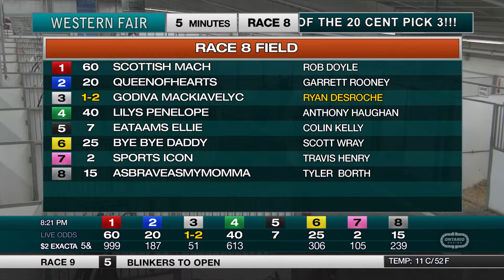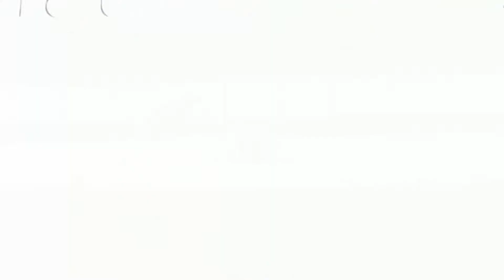The Raceway - Monday May 2, 2022 - Race 8